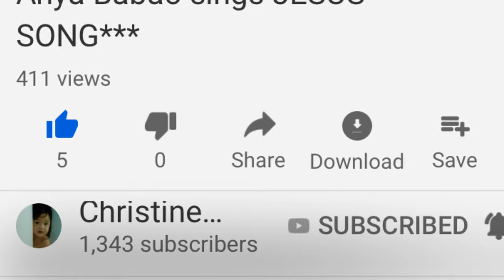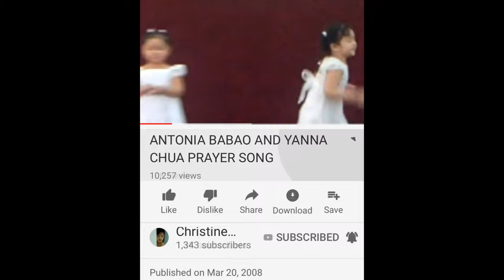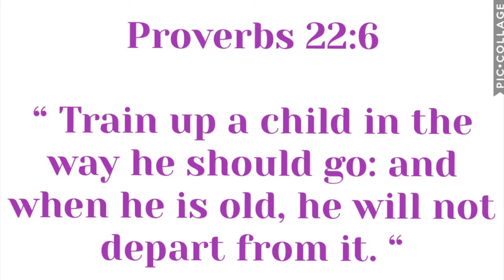My CHILDREN’s PRAYERS/ WHEN THEY WERE LITTLE/ ParenTINTV/ CHRISTINE BABAO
TIME FLIES.
INDEED.

WHEN I FOUNDED IN 2009, I WAS PREGNANT WITH MY SECOND CHILD.  HE IS ANTONIO FRANCESCO, OR NIO.   NOW 9 YEARS OLD.

I PLAN MAKE ACTIVE AGAIN, THIS YOU TUBE CHANNEL.

THIS YEAR, 2019, starting off with this Video.

Video : The PRAYERS I taught my two kids when they were still young-er.
For in my eyes... they will always be YOUNG...my babies.

What is Parentin.tv?

The first-of-its-kind, local parenting webshow in the country! Envisioned by multi-awarded celebrity host and mompreneur, Christine Bersola-Babao. It is a cutting edge concept that combines a dynamic website and a 30-minute bi-weekly parenting program on TV. Viewers can watch ParenTIN episodes by logging in to this YOU tube Channel.